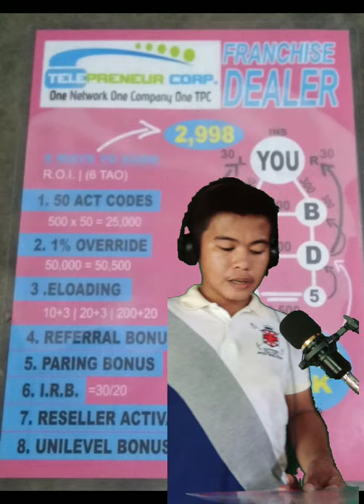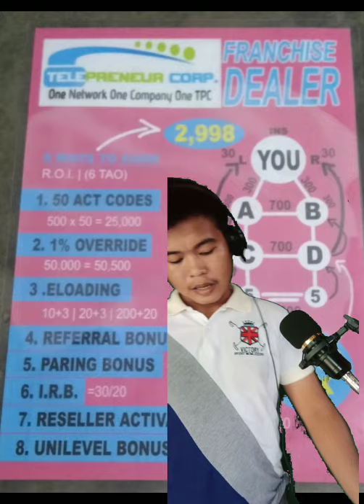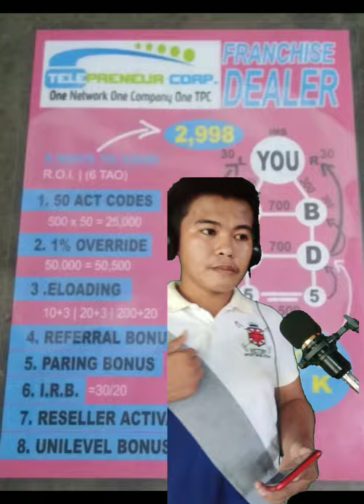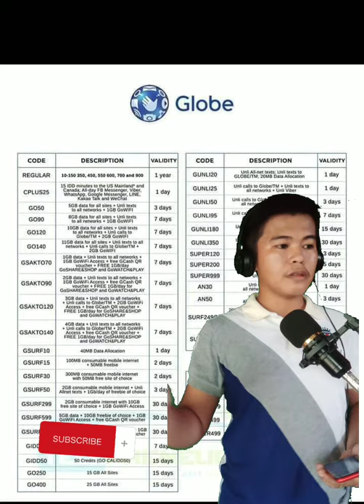8 ways to earn money with TPC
a business opportunity for all